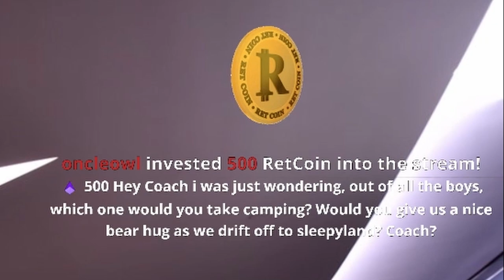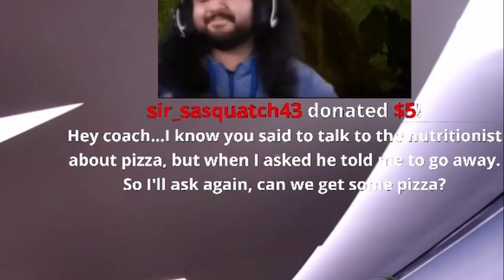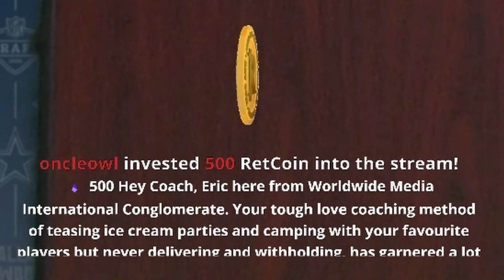The Worst Coach in Madden History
This Is a Championship caliber football team